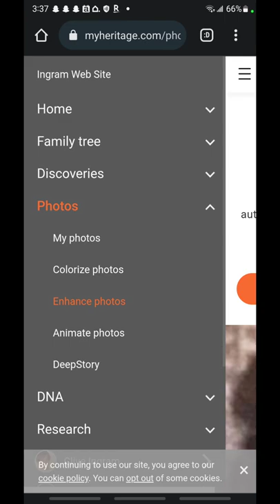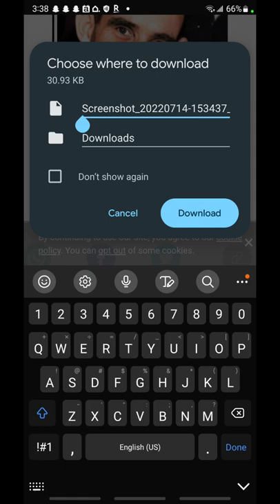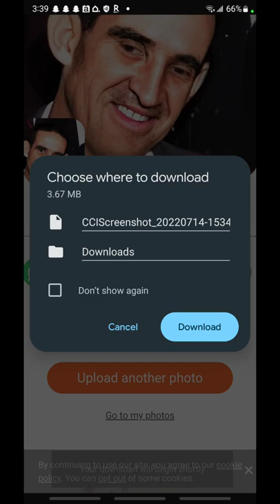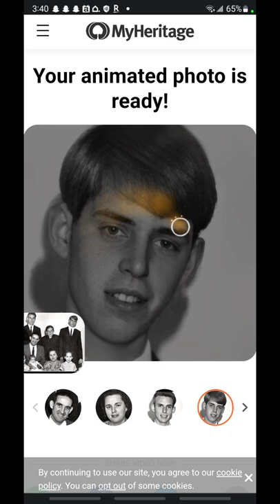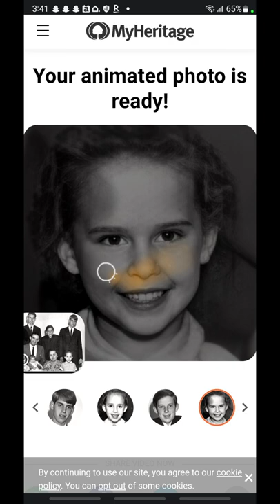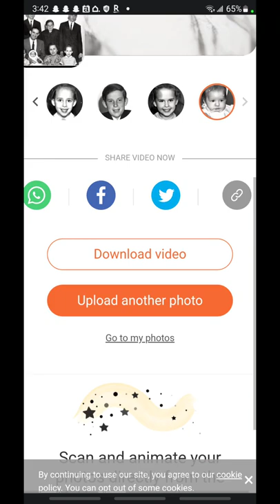July 14, 2022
Clive and Pat Ingram Family Antimated Photos